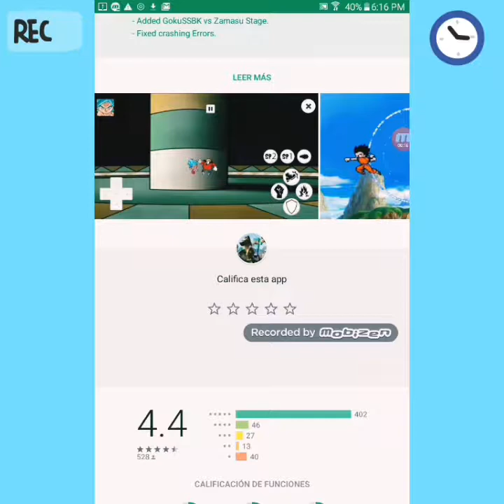Jugando un juego de dragon ball, nueva serie de probando juegos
Hola perdon por no subir videos pero tengo que estudiar y no quiero tener una ortografia fea y que en vez que diga hacer pondria aser si no estudio pero seguire subiendo videos gracias por 28 suscriptores ya casi llegamos a los 30 subs gracias por todo y por apoyandome ¡¡¡¡¡¡¡¡GRACIAS! BYE